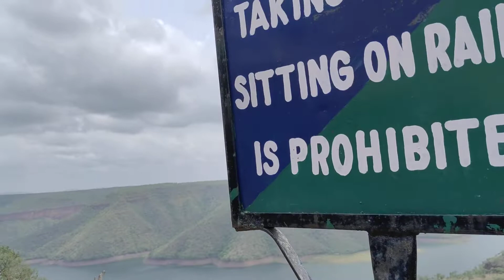August 6, 2022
Bhisma Charya Choudhury